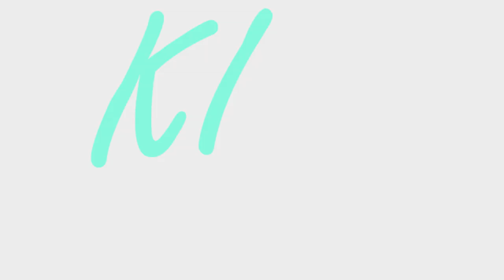TOUCH CHALLENGE!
Heeejjj kochani!! Dzisiaj mam dla was challenge! Jest to touch challenge! Mam nadzieję, że się podobało i zapraszam do kolejnych filmików papa!!! :)
Zapraszam do:
*oglądania
*łapkowania
LINKI